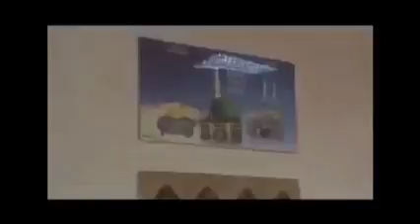27 October 2020(5)